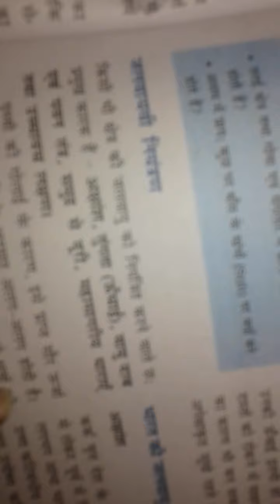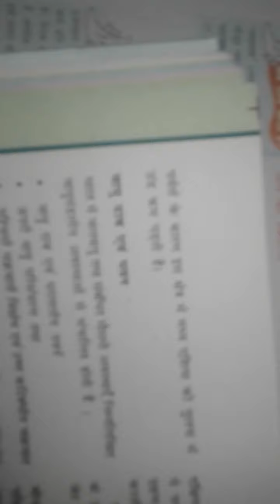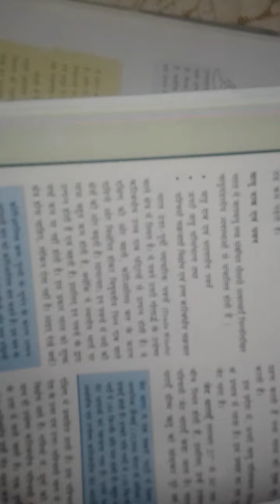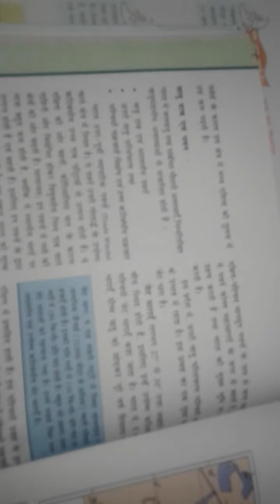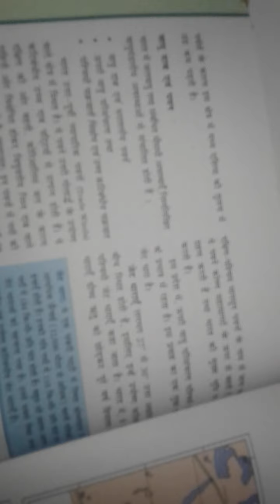Class IX Subject S.St Geography Chapter 4 (Part 2)